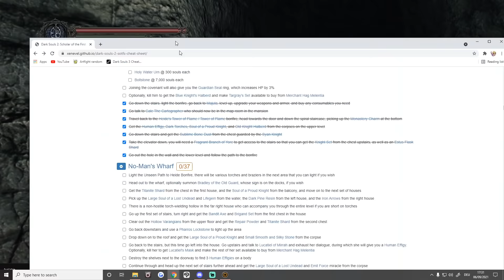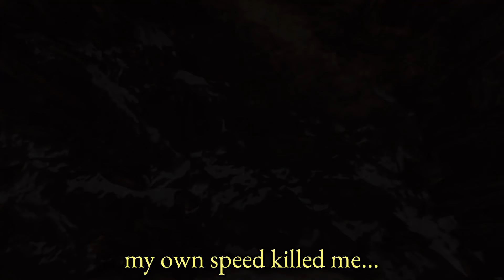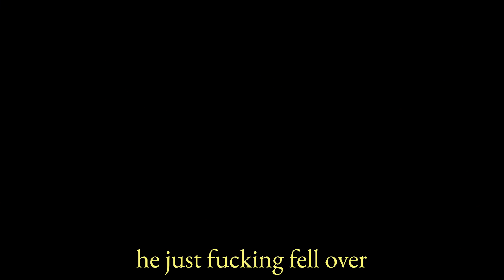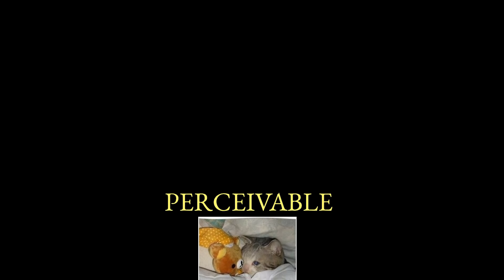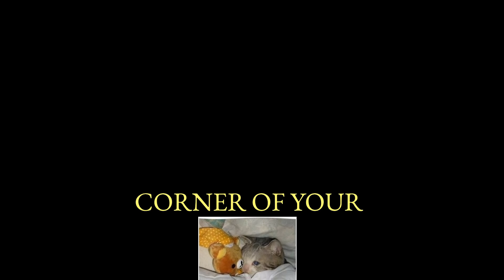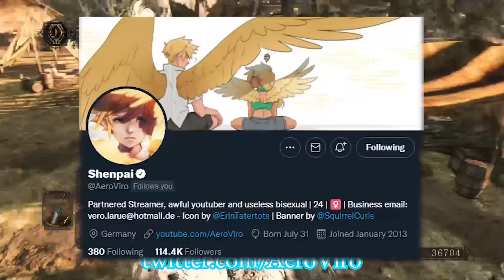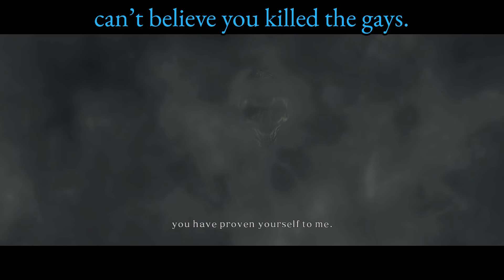The Dark Souls 2 Experience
I disliked my first playthrough of Dark Souls 2 so much I wiped it from my memory, now i went back into it and had a fantastic time

Edited by
Fede - Highlight